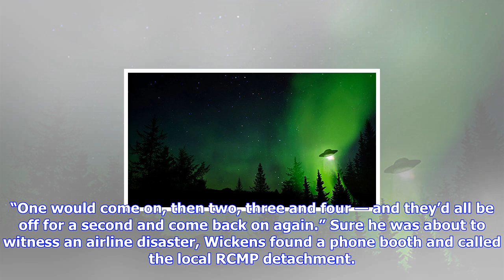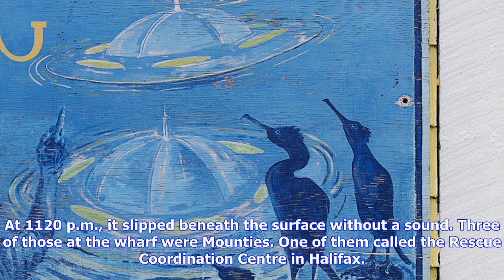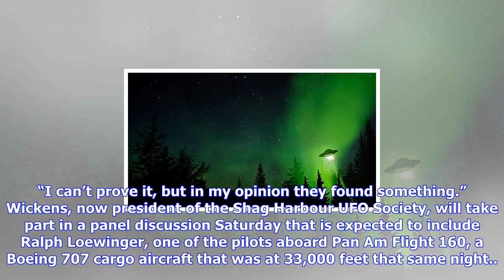Breaking News | Canada's best-documented ufo sighting still intrigues, 50 years on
Canada's best-documented ufo sighting still intrigues, 50 years on

The first frantic callers to reach the RCMP were clear something had crashed in the waters off Shag ...